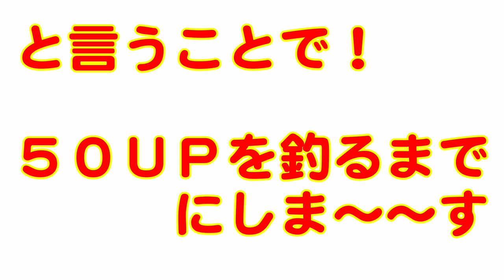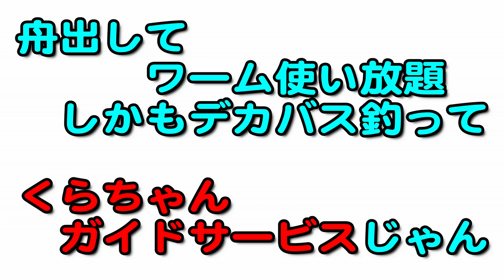【バス釣り】くらちゃんガイドサービス？！冗談です！#1 人のワームは釣れる説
今回は、釣り友達のN君と一緒に弥栄ダムに行ってきました！
ガイドサービスなどは、実際はしておりませんので悪しからず〜

デカバスも釣れる弥栄ダムですが
今回も釣れるのか？